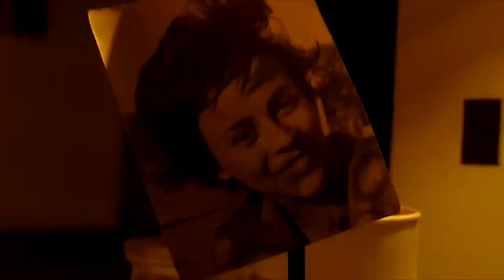Mariana Montero -Proyecto Witkin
Curso: 4º plan común
Unidad 2: Fotografía y arte
Artista referente: Joel Peter Witkin